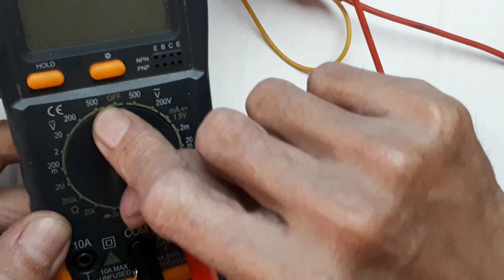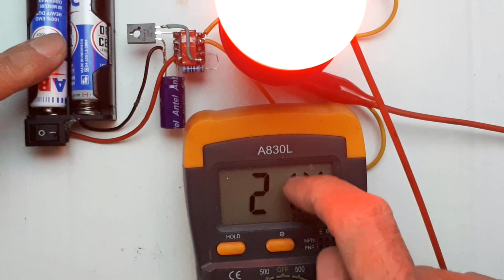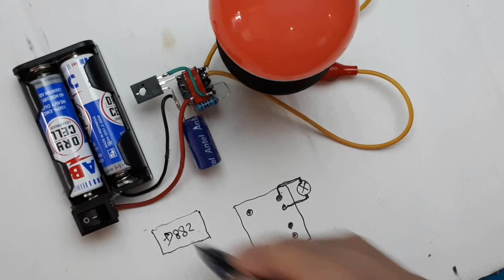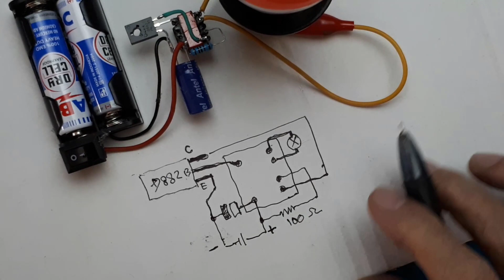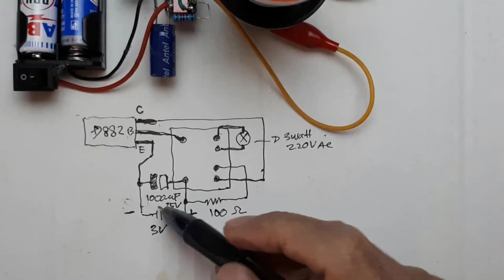Joule Thief 3V to 220Vac Mini Inverter Bulb Led Barang Bekas charger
Video ini menunjukan cara membuat joule thiet dengan menggunakan trafo bekas charger.
Dam sebelumnya saya minta maaf bila ada kesalahan dalam membuat skematiknya, karena ini dibuat saat awal-awaal saya membuat video.
Tapi dalam penyolderannya sudah benar.
Dan video macam ini sudah saya buat hingga 8 buah, dengan berbagai macam alasan.
Selamat mencoba
Radal05

Video ini menunjukan cara membuat rangkaian apa yang dinamakan joule thief.
Rangkaian ini sangat sederhana sekali. Dan cukup menggunakan charger bekas saja.
Dari pengalaman kenapa menggunakan tiga volt, alias menggunakan 2 baterai. Alasan nyalanya akan lebih awet bila menggunakan 2 baterai.
Karena rangkaian ini, bila tegangan inputnya diatas 1,5V, masih tetap nyala secara konstan.
Besarnya teganga output yang dikeluarkan sebetulnya bukan sebesar 220Vac. Tapi hanya selitar 17Vac sampai 26Vac. Tapi dengan besar tegangan sebesar ini bulb sudah dapat hidup, dari percobaan  saya menggunakan bulb led 3watt sampai 7 watt. Tentunya led bulb yang kita gunakan tidak ada deteksi besarnya tegangan input.
Selama kalian membuat dengan penempatan, kaki-kakinya dengan benar, pasti berhasil.

Untuk meyakinkan keberhasilan gunakan trnsistor yang mempunyai hfe diatas 60.

Selamat mencoba.
00:00 radal05
00:16 Test joule thief
01:10 Test transformer used charger
01:45 Measure output voltage joule thief
03:20 Joule thief schematic 1.5V-3V

Joule Thief Penguat Tegangan Hemat Energi untuk Lampu Emergency
Joule Thief 220v versi murah
Membuat Joule thief dari bekas charger hp.
How a Joule Thief Works
Cara MUDAH membuat JOULE THIEF dari bekas Lampu
How to Build a Joule Thief
Cara Membuat Inverter Mini / Joule Thief 3.7v ke 220v
Cara Membuat Joule Thief 3.7v ke 220v dari barang bekas
JOULE THIEF (JT) !!! Cara Membuat Lampu emergency 3,7 v
Joule thief trafo sekunder kanan, baterai awet dan aman lepas
Jual Lampu Emergency Joule Thief JT 1.5 - 3 Volt VDC Listrik

1.Inverter Mini 1.5V to 220V led bulb Joule Thief 1,5V to 220V  Ide kreatif DIY barang bekas
7. Joule Thief 3V to KV Tegangan tinggi 3V to KV Ide Kreatif DIY

Joule Thief 220v versi murah, semua menggunakan bahas bekas hp.
Joule Thief Penguat Tegangan Hemat Energi untuk Lampu, sebetulnya tidak hemat energi, prinsipnya hanya menaikan tegangan dari 1,5v sampai ...
joule thief 1,5v dapat mengoperasikan beban besar, sebetulnya rangkaian joule thief tidak cocok dengan beban besar, namanya bukan joule thief tapi inverter.

skema jt dc to dc, bisa kalian lihat skemanya di video, sederhana kok, tapi ingat bahwa trafo yang digunakan pada charger ada 2 jenis. Jika cara ini tidak berhasil bisa kaliana lakukan cara kedua.
skema jt 12v to 220v, skema JT12 to 220 sebetulnya bukan JT tapi merupakan inverter, karena JT merupakan trick bagaimana menaikan tegangan dari 1,5V dapat menyalakan lampu dengan tegangan yang cukup besar.
inverter mini daya super, untuk membuat inverter daya besar kalian harus hati-hati, karena inverter secara teori dapat menaikan teganagn secara tidak terkendali.
rangkaian jt dengan trafo 1 ampere, sekali lagi JT itu hanya untuk menaikan tegangan dari 1,5V ke tegangan sedikit lebih tingi. Bila sudah melebihi diatas 3V, boleh dikatakan bukan JT lagi, melainkan Inverter.
rangkaian jt dc to ac, rangkaian ini sebetulnya rangkaianJT dc to AC memang begitu, tidak ada JT dari dc ke dc yang ada dc to ac. Hanya saja pada outputnya menghasilkan frekuensi tinngi.